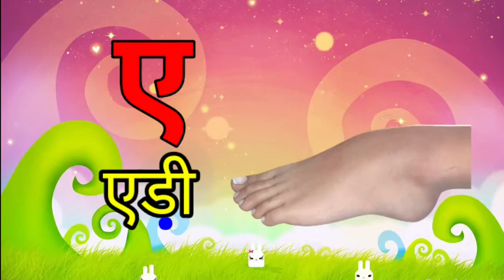हिंदीस्वरव्यंजन अ से अनार आ से आम, हिंदीवर्णमाला, अआइ, a se anar aa se aam, क से कबूतर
a for apple, a for apple b for ball, alphabets, phonics song, abc song, Words, abcd rhymes
a for apple, b for ball, a for apple b for ball, a se anar, aa se aam, k se kabutar,abcd, abcd video

abcd
abcd video
alphabet
 phonics song
abcd
abcd video
alphabet
phonics song
A for apple
abcdef
apple
abc new
abcd
abcd song
apple
ball
cat
elephanet
abcd
2021 new video
c for cat d for dog
english alphabets english varnama
chhotu tv
alphabets
chuchu tv
nersury rhymes
rhymes for kids
Hindi varnmala,
हिंदी व्यंजन,
वर्णमाला,

@chuchu tv nursury rhymes & kids songs
@happy bachpan
@looloo kids - nursery rhymes and children's songs
@cocomelon - nursery
@bharti bhawan notes